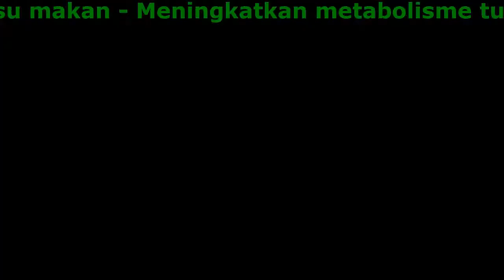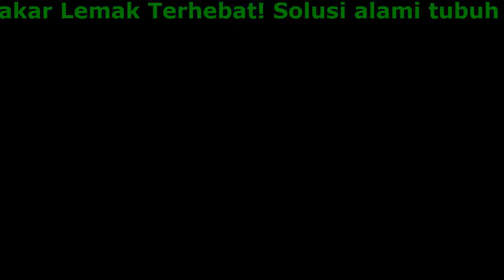Fit Expert Dijual Dimana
Fit Expert - Pembakar Lemak Terhebat
Solusi alami tubuh lebih langsing

- Mengatasi penyebab berat badan berlebih
- Meningkatkan metabolisme tubuh
- Menekan nafsu makan
- Mencegah timbulnya pembentukan lemak

Komposisi
Aman Dengan 100%
Bahan Alami

- Guazuma ulmifolia
Ekstrak guazuma ulmifolia 50 mg (ekstrak daun jati Belanda)
Ekstrak daun jati belanda bisa meningkatkan metabolisme tubuh, sehingga tubuh bisa membakar lemak dengan cepat. Ekstrak daun jati belanda juga menekan nafsu makan, sebagai anti inflamasi membuat tubuh lebih sehat dan segar tanpa ada rasa letih saat mengonsumsinya. Ekstrak daun jati belanda pun memberikan manfaat untuk peningkatan HDL (high density lipoprotein). HDL setelah diteliti ternyata dapat menurunkan kadar kolesterol dalam sel dengan mengambil kelebihan kolesterol dari jaringan untuk kemudian diproses di hati lalu dibuang bersama cairan empedu.
- Teh Hijau 150mg
Teh hijau mempermudah proses penurunan berat badan, melancarkan pencernaan dan mengurangi kadar kolesterol jahat dalam darah. Selain itu, jika dikonsumsi secara rutin, secara efektif teh hijau dapat mengecilkan lingkar perut, mengatasi masalah kembung dan sembelit, serta mempercepat pembakaran lemak terutama pada bagian tersembunyi dalam tubuh. Sejumlah penelitian telah menunjukkan bahwa teh hijau menurunkan kadar gula darah, mempertahankan nilai optimalnya. Berkat teh hijau, Anda bisa menekan rasa lapar, bahkan pada saat mengurangi kandungan kalori makanan dan mencegah berat badan Anda bertambah. Hasil terbaik dari ekstrak teh hijau dapat diperoleh dalam Fit Expert.
Garcinia cambogia adalah buah tropis yang terkenal untuk menurunkan berat badan berlebih. Terlihat seperti labu kecil dan kandungan dalam buah ini sangat luar biasa. Banyak tumbuh di Indonesia dan di beberapa negara. Asam hidroksisitrat (HCA) dikenal memiliki manfaat untuk membantu melangsingkan tubuh, membantu pencernaan dan menghambat akumulasi lemak. HCA juga bisa menekan rasa lapar. Ini memungkinkan Anda untuk mengurangi kalori makanan yang anda konsumsi, dan pada saat yang sama membantu proses pencernaan di perut. Zat ini aktif merawat massa otot dengan merangsang metabolisme tubuh untuk membakar lemak.

Untuk siapa produk ini?

- untuk penderita obesitas yang ingin menurunkan berat badan dan mendapatkan berat badan idealnya
- bagi mereka yang mencari metode alami dan aman
- untuk para pelaku diet yang ingin menghindari efek yo-yo
- bagi mereka yang lelah dengan terapi penurunan berat badan yang tidak efektif dan tanpa hasil

Penggunaan Fit Expert menjamin:

- menekan rasa lapar
- membantu mencapai berat badan ideal dan tubuh idaman Anda
- menurunkan berat badan berlebih
- akselerasi pembakaran lemak

Testimonial

Beta Karlina
Saya selalu mengidamkan tubuh langsing dan menawan. Sayangnya, itu tidak mudah. Saya punya masalah dengan selera makan saya. Makanan manis adalah kelemahan saya. Pekerjaan kantoran yang mengharuskan saya duduk sepanjang hari. Fit Expert akhirnya memungkinkan saya untuk mengendalikan rasa lapar dan memberi energi untuk berolahraga! Saya sangat merekomendasikan suplemen ini untuk Anda!